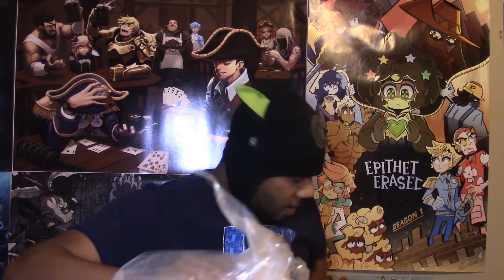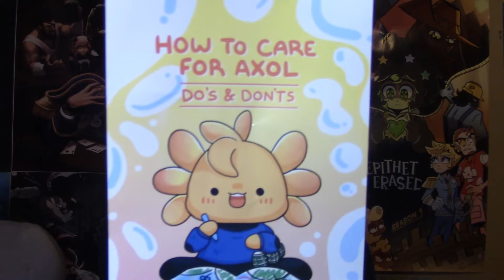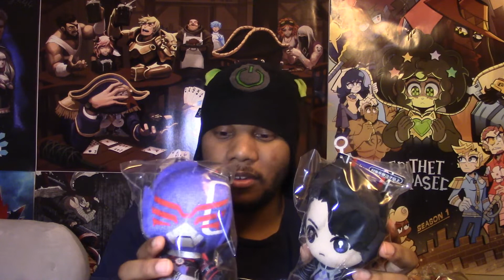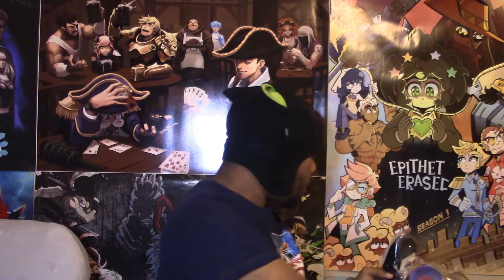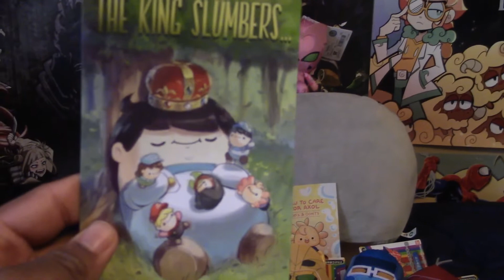Birthday Unboxing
So um yes. Unboxing. I really wanted to get something else out on my birthday so I hope you all enjoy because these plushies will soon be added to the plush series that will be coming soon. A lot of them will be interesting for most because they will be something you most likely haven't seen anything like this. I wanted to make this so much fun and I can't wait to make videos for this.

Want to come to the discord server to have fun with me and fellow fans? The invite to the discord server will be down below. I'm happy to have more people join

Want to add me on the switch? Here's my friend code so you can game with me

Our next subscriber goal is 10,000 subscribers by December 31st of next year and you will get another special video from yours truly. I will keep on making videos like this as long as I have devoted fans like you guys who enjoy them. And remember "Many Hearts, Never Apart", later my blazenites.

Phoenix BLAZIN' OUT!

Let's make 2022 a BLAZIN NEW YEAR